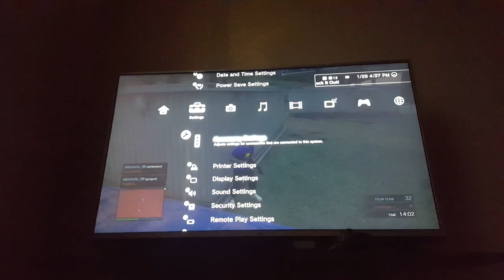R_G Deadmatch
Have fun